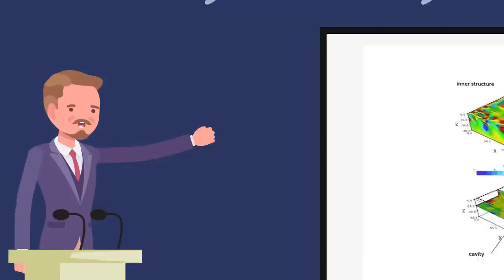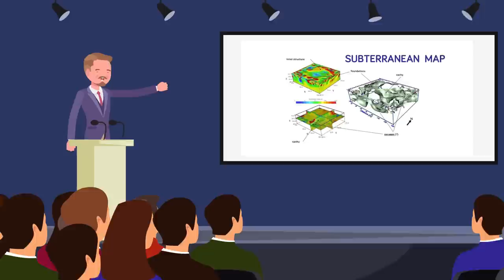Secret Tunnel Discovered Under Ancient Pyramid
Researchers and archeologists have discovered an incredible system of tunnels underneath the Pyramid of the Moon in Mexico where the ancient city, Teotihuacán, was located. This groundbreaking discovery could lead to uncovering secrets of the ancient world that has been hidden for centuries. Watch today's new video to get a firsthand look at what kind of treasures are hidden in tunnels beneath the ancient pyramid!